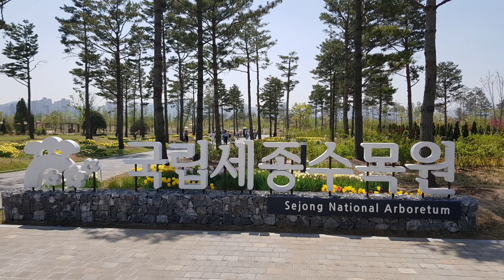국립세종수목원/ Sejong National Arboretum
국립세종수목원입니다.
(위치 : 세종특별자치시 연기면 수목원로 136)